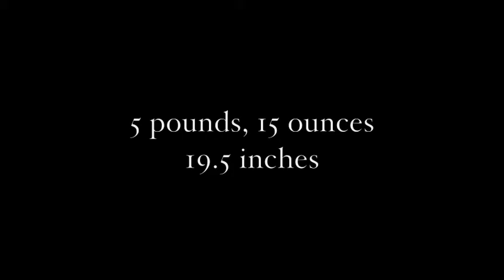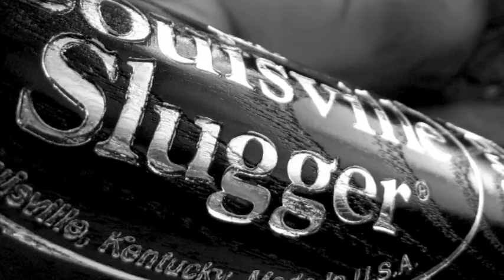Henry Wallace McDevitt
Henry's first photos.